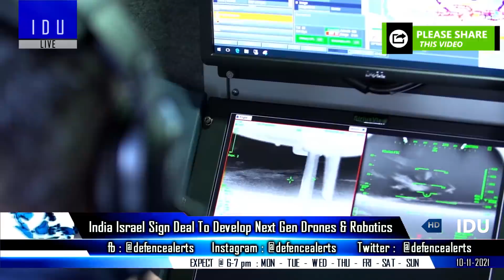Indian Defence Updates : 3 Tejas Dubai,Next Gen Drones Deal,INS Vela Delivered,USV-4 Unmanned Vessel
1. 3 FOC Tejas Arrive in Dubai to take part in Dubai Air Show 2021.
2. HAL starts manufacturing of 2 Tejas trainer (FOC)
3. MDL Delivers Fourth Scorpene Submarine INSVela To Indian Navy
4. “Rahul Gandhi Must Answer”: BJP Asks Congress Over New Rafale Report.
5. India Israel ink deal to develop NextGenerationDrones & robotics.
6. SAGAR Defence Unveils USV-4 Unmanned Vessel & Spectre UAV
7. CBI Seeks Centre Nod To Invoke Official Secrets Act Over Kilo Submarine Leaks
8. Eye on India: China builds delivers biggest stealth frigate to Pakistan
9. US India Defence Industry Expo : Officials Focus On Securing Supply Chain In Critical Sectors - India & US hold 11th Defence Technology & Trade Initiative Group meeting virtually